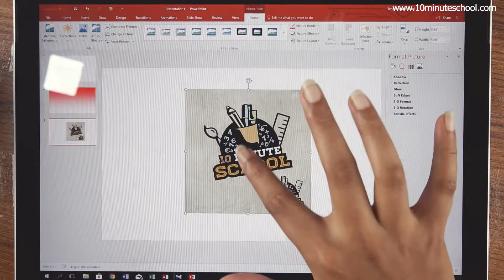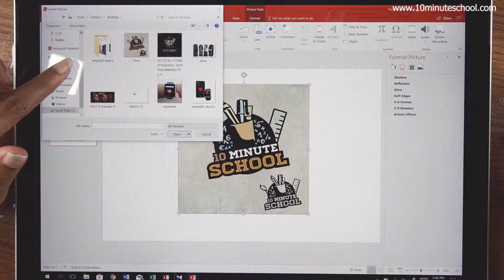০৫.২২. অধ্যায় ৫ : মাল্টিমিডিয়া ও গ্রাফিক্স - ব্যবহারিক : ছবি যোগ করা ১ [SSC]